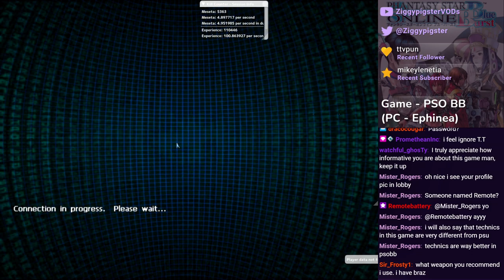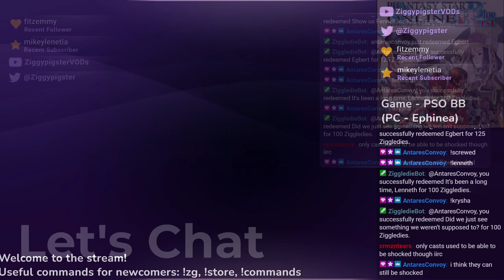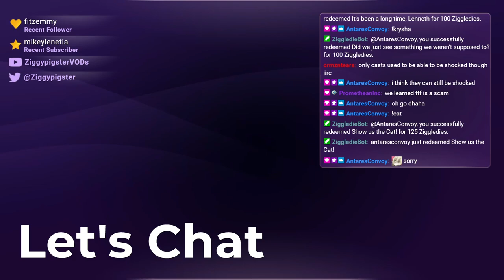PSO Ephinea - 2024 Anniversary Event: Swordsman Lore Attempts (Part 27/x)